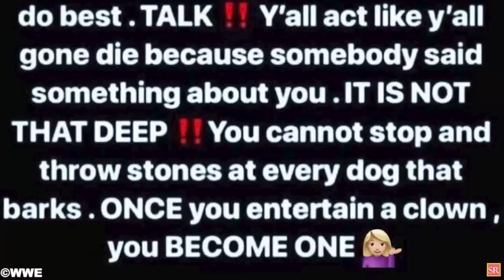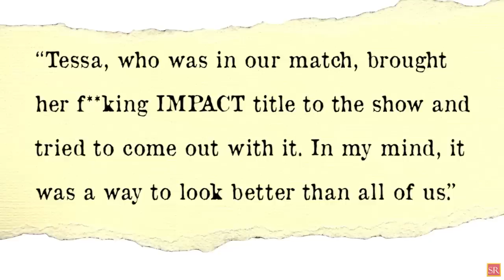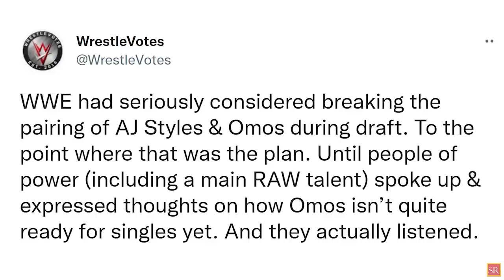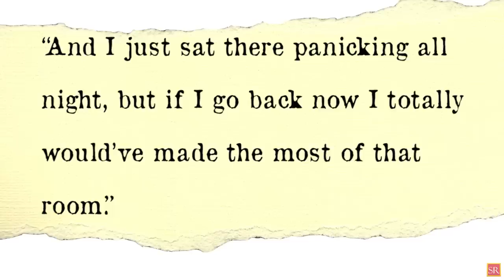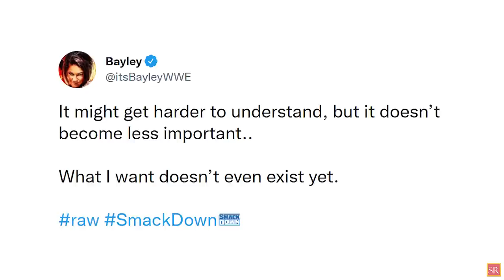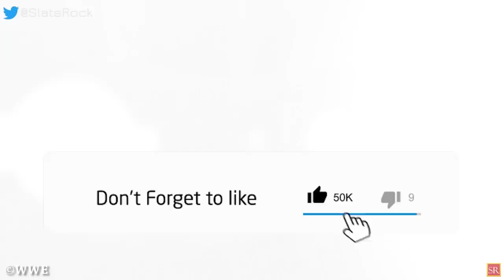WWE News! WWE Stupidly Revealed Results! Roman Reigns Next WWE Opponent! Wrestler Accused! AEW News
00:00 Headlines
00:38 WWE’s Terrible Booking Of The Women’s Division Continues On RAW!
01:40 Corey Graves Once Again Buries RAW Superstar During Match!
03:57 Tessa Blanchard Hit With ANOTHER Massive Accusation!
05:04 WWE Spoils Results Of King Of The Ring And Queen’s Crown Tournaments On RAW!
08:44 “I Sat There Panicking All Night.” Former WWE Champion Recalls Problems With The Undertaker!
09:57 Injured Superstar Teases New Championship Coming To WWE! And More!
wrestling news
wwe rumors
wrestling news and rumors
wrestling rumors
wwe news